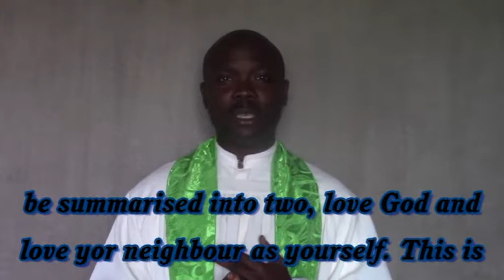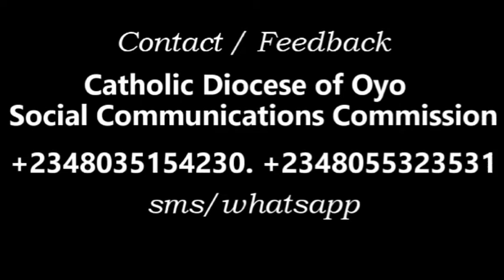Sunday Gospel Reflection. 15th Sunday Year C